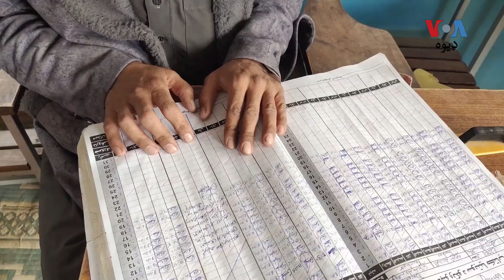د بلوچستان په سرانانو افغان کډوالو کېمپ کې ماشومانو ته د پولیو ضد څاڅکو ورکولو کمپېن پیل شوی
د بلوچستان په سرانان افغان کډوال کېمپ کې د ملګرو ملتونو د کډوالو د عالي کمیشنرۍ د شمېرو له مخې پينځوس زره تنه ژوند کوي. په سيمه کې پوليو کارکوونکي وايي، په کېمپ کې تر پينځو کلونو عمر لرونکي ماشومان 5000 دي، چې په هر کمپېن کې د پوليو ضد څاڅکي ورکول کېږي. نور حال رفيع الله مندوخېل راکوي: